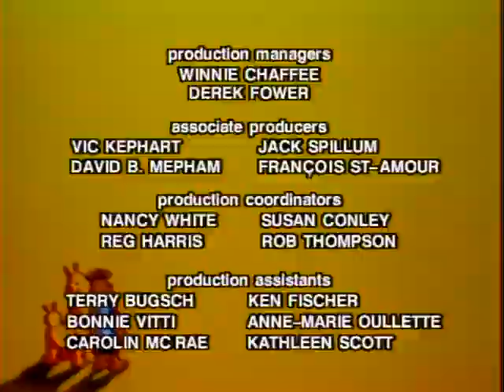The Adventures Of Teddy Ruxpin E49 The Great Grundo Ground Race